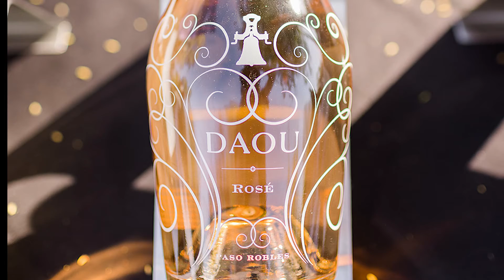Wrigley Mansion Wine Festival 2022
Wrigley Mansion's 2nd Annual Wine Festival was a four-day event featuring exclusive dinners, several Master Somms in attendance, cooking demos, classes on wine tasting a spectacular Grand Tasting, and a special Sunday Brunch. The Grand Tasting included more than 100 wines to taste, Champagne, Caviar and cheese tables, live music and lots of fabulous food. Watch for our 3rd Annual Wine Festival in the Spring of 2023!